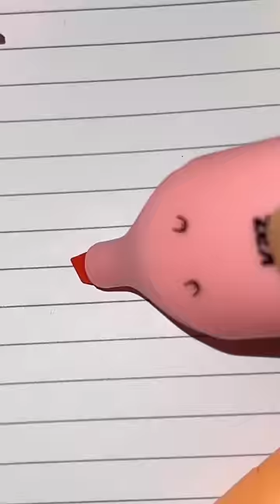MATERIAIS ESCOLARES DIFERENTES!!! (16) 😍